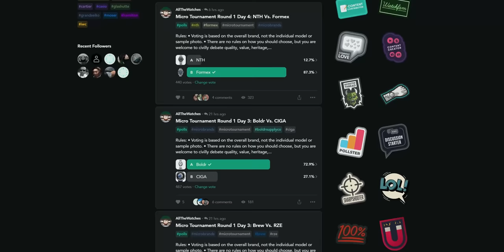Time to Let Panerai Out of the Dog House.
It's become fashionable to hate on Panerai, and they've definitely shot themselves in the foot on more than one occasion. But this italian watch house has so many great things going for it. Hasn't Panerai been in the dog house long enough?

Join the best online platform for talking watches at WatchCrunch.com